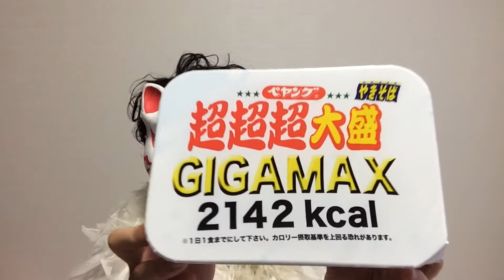#494 ぺヤング超超超大盛ＧＩＧＡＭＡＸ食べてみた。その２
2018年07月22に公開。

ぺヤング超超超大盛ＧＩＧＡＭＡＸ食べてみたイナリッシュマスク。その2